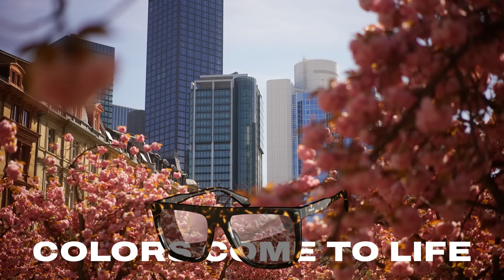Polarize your view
All the landscapes with the best colors through polarized lenses by Polaroid Eyewear.